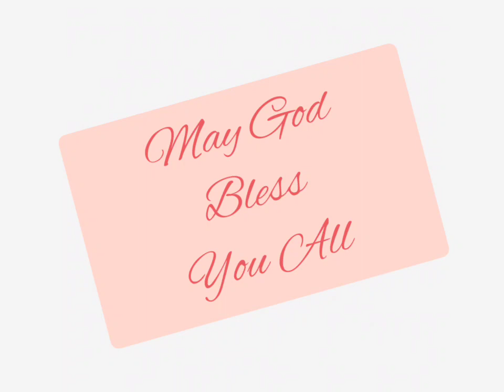भजन संहिता 119, 17-24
Psalm 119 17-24 read in Hindi. Listen and be blessed.